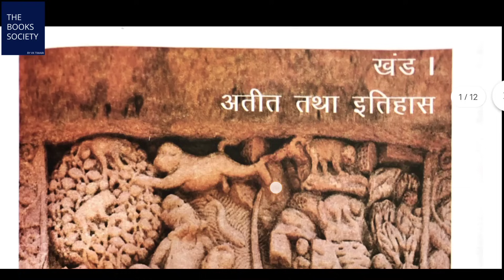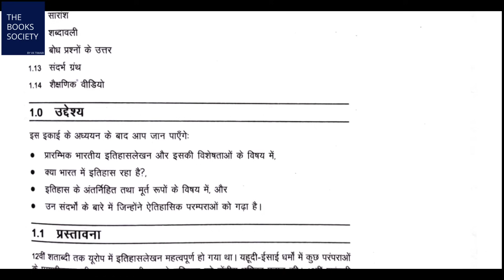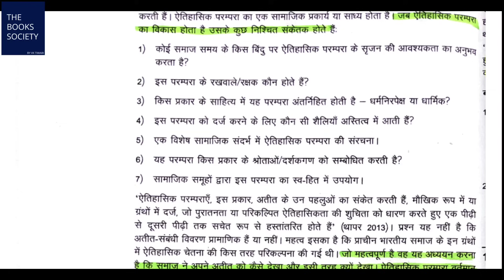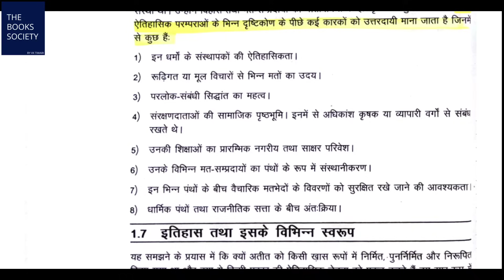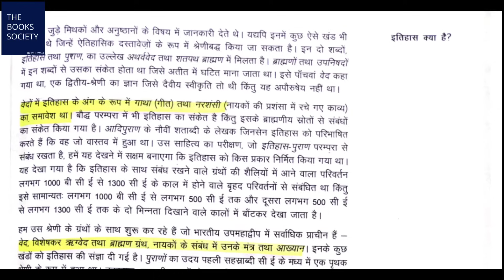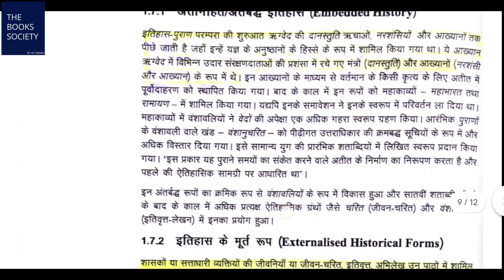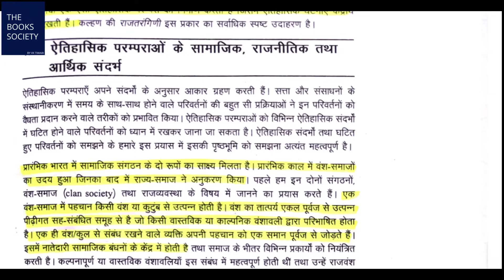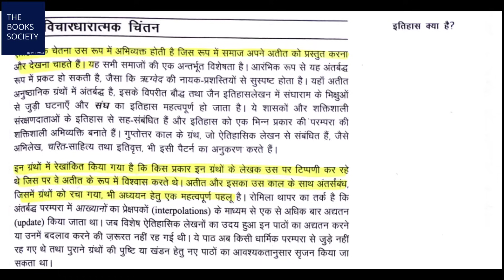IGNOU BHIE 144 Chapter 1 इतिहास क्या हैं? important lecture of BHIE 144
IGNOU Subject Code BHIE 144 भारत के इतिहास लेखन की परंपराएं
BHIE 144 Unit 1 अतीत तथा इतिहास